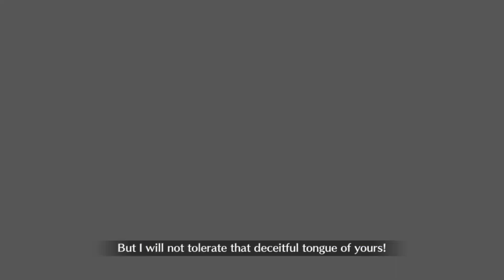[FGO NA] Enma-tei Rerun: CQ 3T ft: Tesla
Elon Musk.

Big thanks to Radja-sul for the idea (Im not really the best at remembering servants lmao)

NA: 012,641,151 (Follow me if you want)